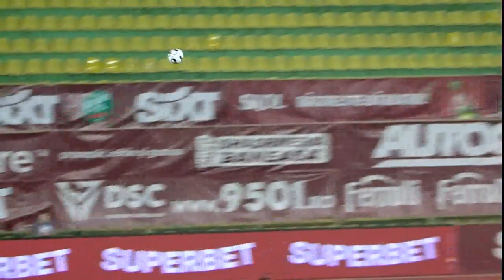REZUMAT | Rapid - Sepsi 1-1 | Etapa 26, Liga 1, 2021 - 2022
Au marcat: Ioniță (90+2) / Ștefănescu (50)

- Sport și spectacol, nelimitat! Meciurile din Liga 1 se văd fără restricții, oriunde în lume!

Fă-ți astăzi un cont și ai acces gratuit timp de 7 zile!

Faza cu faza din Liga 1, etapa de etapa, goluri din Liga 1, rezumate din Liga 1. Highlights-urile Ligii 1 din Romania. Goluri FCSB, Dinamo, U Craiova, CFR Cluj, Viitorul ...